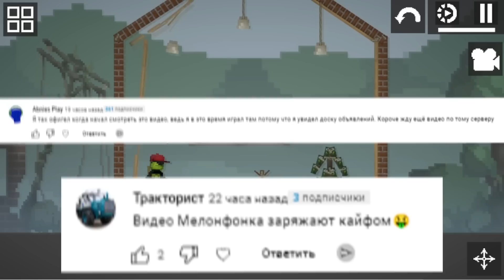✅НОВОЕ ОБНОВЛЕНИЕ 14.5 в Melon Playground